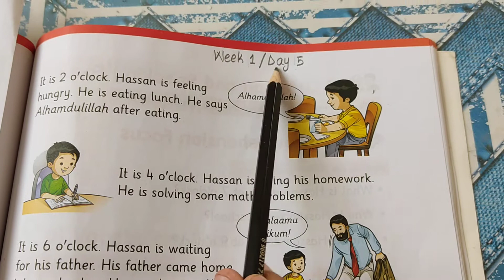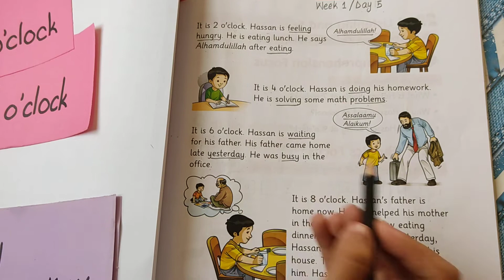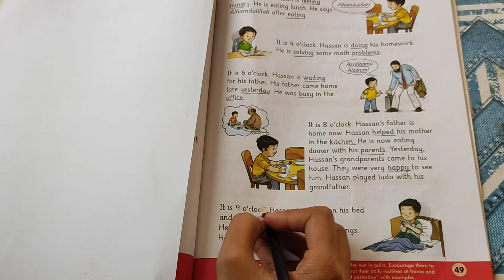week 1 day 5 Eng/ January'21/final term/class one